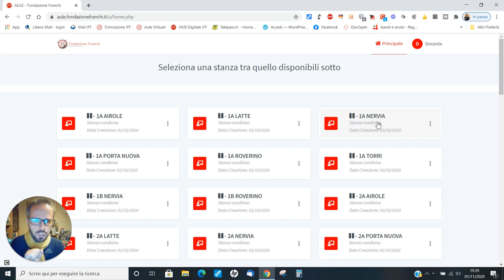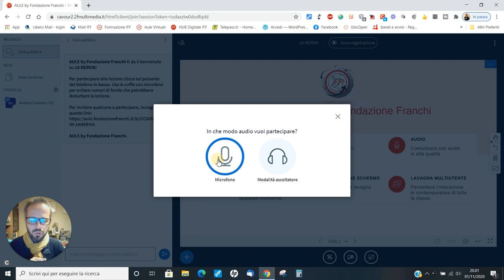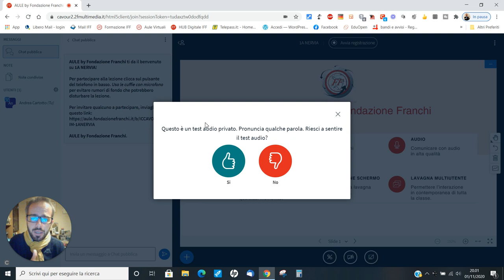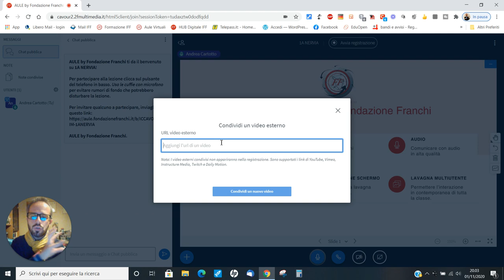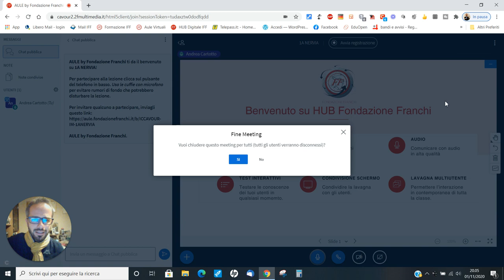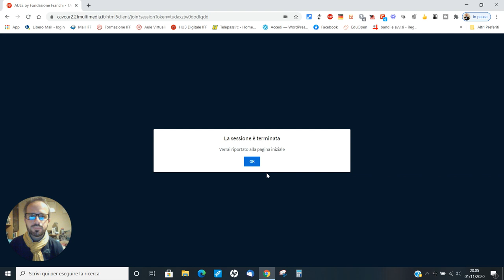Andrea Cartotto - [Per Docenti] Come avviare una lezione con la piattaforma Hub Fondazione Franchi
Come avviare una lezione sincrona in maniera sicura e con competenza digitale mediante la piattaforma Hub Fondazione Franchi? Ve lo spiego in questo breve video, in cui vediamo come aprire l'aula virtuale della nostra classe con una panoramica degli strumenti principali di gestione a disposizione del Docente.